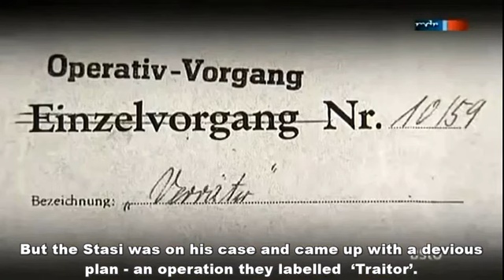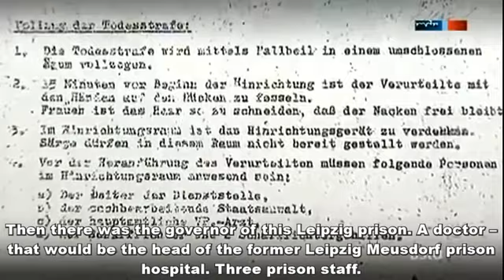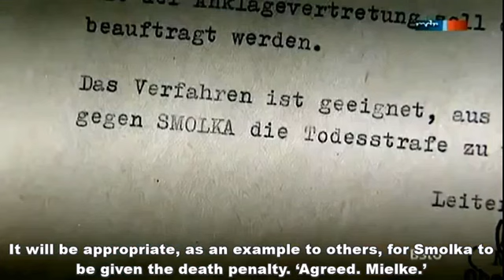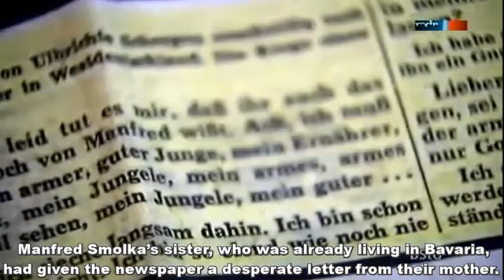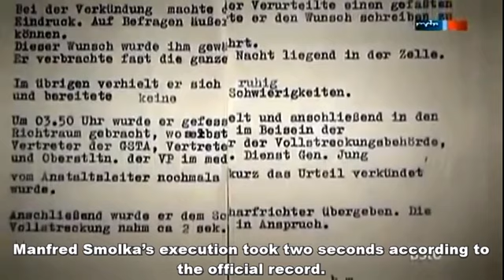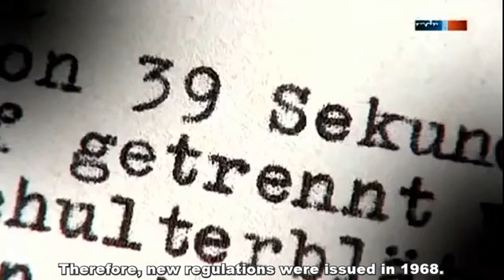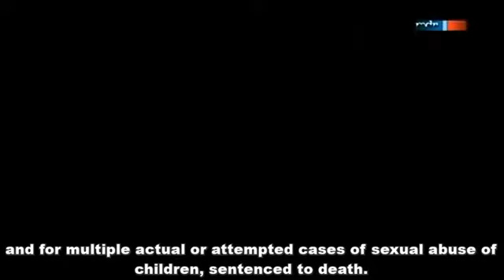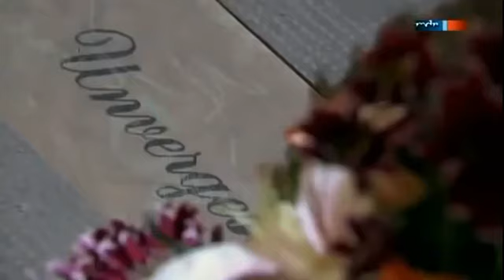The Death Penalty and Executions in East Germany. English subtitles.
The death penalty in East Germany was often subject to political interference. Initially executions were carried out in Dresden. The location was then to moved to Leipzig. German documentary.